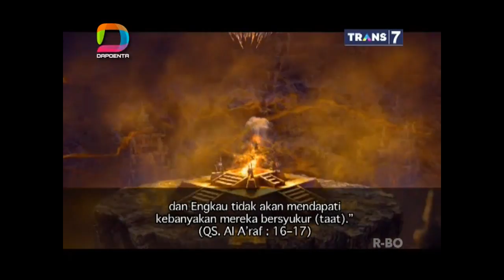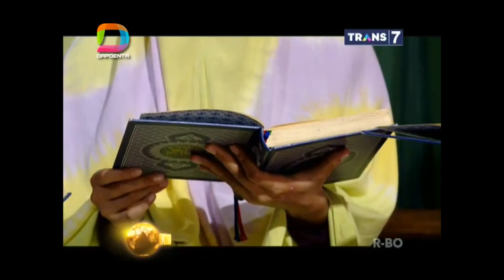ᴴᴰ Khazanah Islam - Genderuwo dan Wanita 12 Mei 2015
Khazanah Islam episode 'Genderuwo dan Wanita' 12 Mei 2015